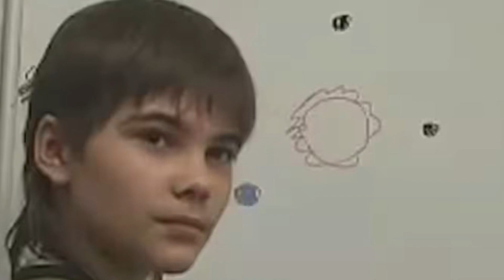10 Fascinating Reincarnation Stories from Around the World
In this captivating video, we explore fascinating reincarnation stories from various cultures around the globe. Delve into the intriguing accounts of individuals who claim to have lived previous lives.
Thank you for checking my page out!
More of my stuff.
@cmwhalenphoto - insta
@cmwhalen - tok.